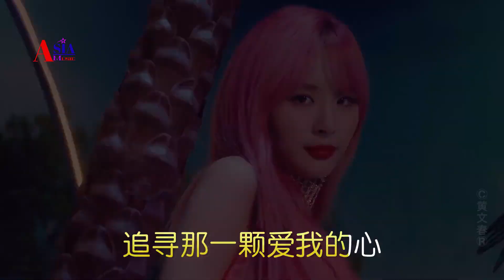王恰恰《三月里的小雨》DJ版，旋律动感，歌声甜美醉人